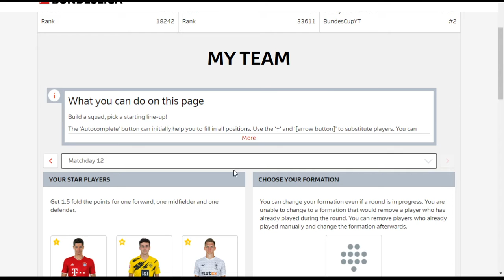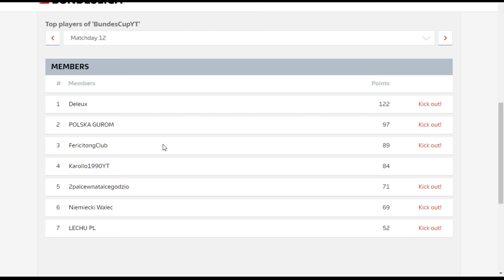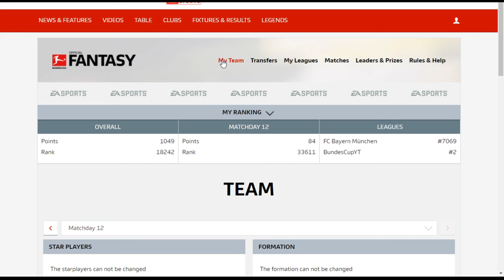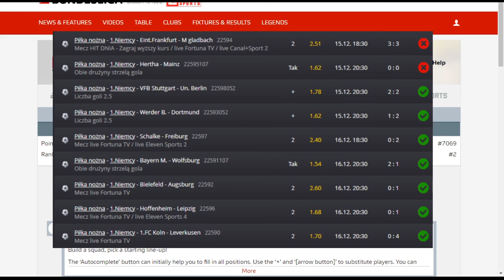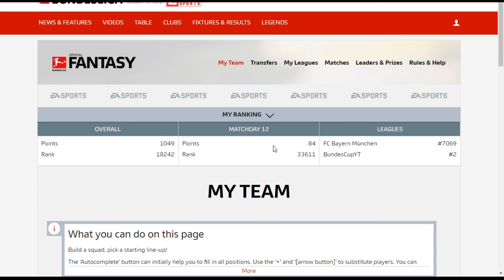7/9 w kuponie więc znów blisko |BundesCup #024